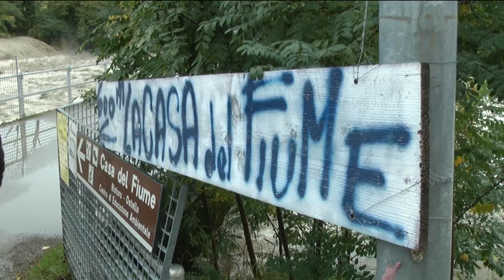TG vallata 24 ottobre 2013 - Piena del Santerno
Dopo i violenti temporali dei scorsi giorni questa è la situazione del Santerno nella zona di Rineggio a Borgo Tossignano.
24 ottobre 2013